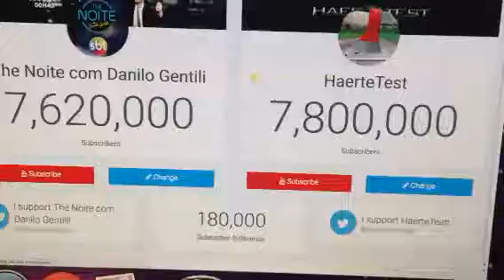Haertetest passes the noite com Danilo gentil